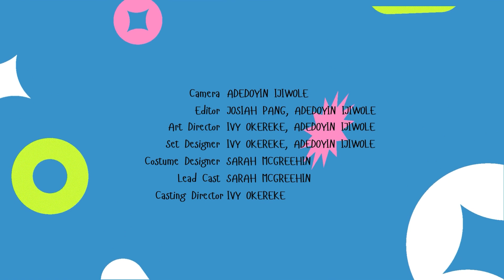Church Online | 10 December 2023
Join us for our Church Online Service!

Don’t miss out on our virtual zoom coffee after the service. We use this moment to share our thoughts, pray for one another, and spend time catching up as a community. Zoom details below:

Passcode: 854314